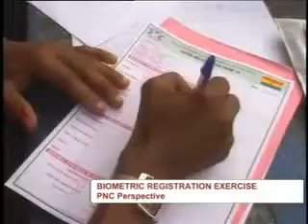NewsBite - Hassan Ayariga shares PNC's Perspective on the Biometric Elections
In an Exclusive Interview The People's National Convention's Flag bearer Mr. Hassan Ayariga shares the party's Perspective on the Biometric Registration.